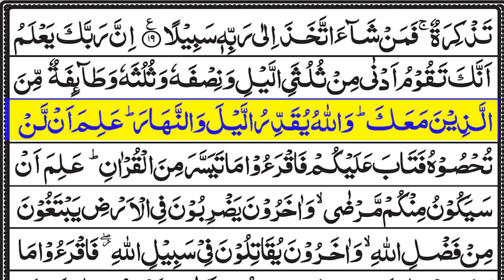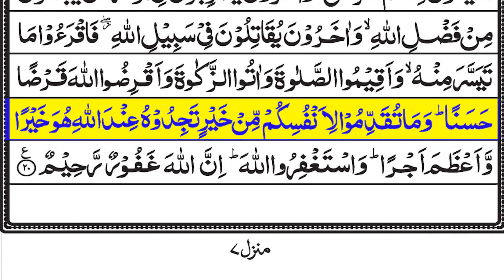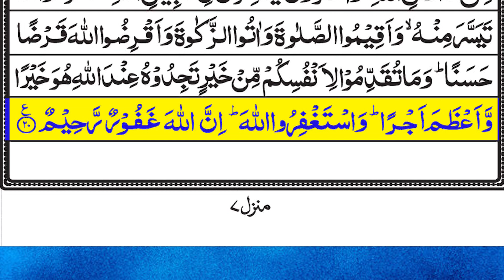Surah Al-Muzzammil FULL LIVE | 003||Full arbic text |By Sheikh ibn-e-haqeeq#muzammil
Title:Surah Al-Muzzammil FULL LIVE | 003||Full arbic text |By Sheikh ibn-e-haqeeq#muzammil

Benefits Of Reading & Reciting Surah Muzammil
God gave Muslims the Qur’an to be guided by. Each surah has its own meaning. It consists of a message and a purpose. Surah Muzammil is one of the invaluable surahs that gives direction and dimension to accept one’s desires. Do you know the nine benefits of Surah Al Muzammil in the Qur’an? Keep reading to find out more.

Surah Muzammil Meaning
Al-Muzzammil (in Arabic: المزمل) “Wrapped One in Garment” or “Enshrouded One”, and the Holy Qur’an uses this word to describe the Prophet Muhammad, may God bless him and grant him peace, and it is said in the first verse of Surah Muzzammil. Allah Almighty addresses the Prophet Muhammad (PBUH): “O you who have wrapped up in your garments!” Followed by the actual order: “Stand up (in prayer) at night, but not all the night, – half of it, – or a little less,”

Where Is Surah Muzammil In Quran
Surah Al-Muzzammil is the seventy-third surah of the Holy Quran and contains 20 verses. It begins on page 574 of the Qur’an al-Sharif. After Surat Al-Jinn, followed by Surat Al-Muddathir.

In Which Para Is Surah Muzammil
Surah Muzammil in paragraph 29 of the Holy Quran. This part is called Tabarak, because the first verse in this part is “Blessed be the one who is blessed by the king” in Surat al-Mulk.

Do you know the nine benefits of Surah Muzzamil in the Quran? Keep reading to know more!

What Are The Benefits Of Surah Muzammil
Ever wondered what makes this Surah so special that people gather to read it multiple times? Here are 9 benefits of Surah Muzammil read you can take advantage of:

What Is Surah Muzammil Good For
1- The recitation of this Surah will give you a pure heart and soul.

2- You will be safeguarded from all forms of mental disease if you recite this Surah on a daily basis.

3- A person who recites Surah Muzammil with complete focus and sincerity will undoubtedly be rewarded with the opportunity to meet the Prophet (PBUH).

4- Reciting this Surah on a daily basis protects your wealth from bad occurrences. surah muzammil benefits before sleeping also keeps one’s Iman strong.

5- Reciting Surah on a daily basis will protect you from being in any bad situation.

6- If you recite this Surah and pray (make dua) for anything, Allah Almighty will grant it to you (your dua will be accepted).

7- If you read this Surah after Isha prayers or after Tahajud (night prayers), your heart will stay pure, and you will die pure. It is one of the benefits of reading surah muzammil at night.

8- Reciting this Surah will save you from the enslavement of people in this world.

9- A person’s 100 main sins will be forgiven if they recite Surah Al Muzammil 100 times on Thursday night.

10- Reading and memorizing Surah Al Muzammil will not only benefit a person in the world but also in life after death.

11- Many scholars have described the benefits of reciting surah muzammil 41 times to overcome difficulties and problems in one’s life.

Such are the virtues of Surah Muzammil

Topic:
Unbelievable  Voice - Surah Muzammil
Surah Muzammil full - Amazing Quran Visualization

 Surah muzammil kaun se pare mein hai,
Surah muzammil urdu translation,